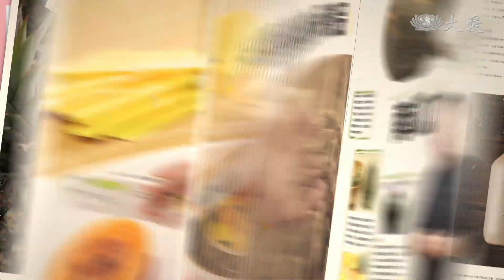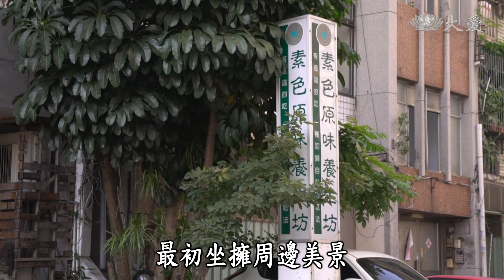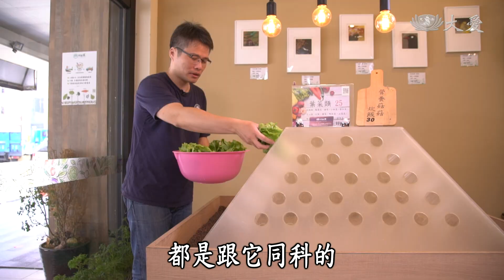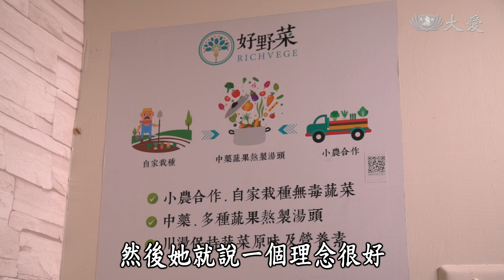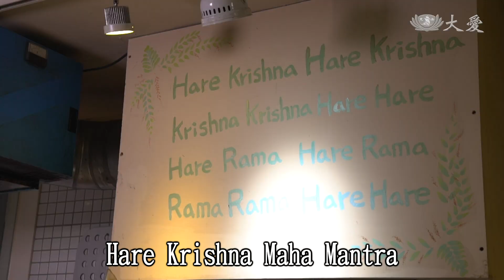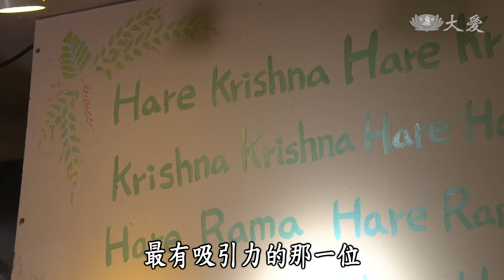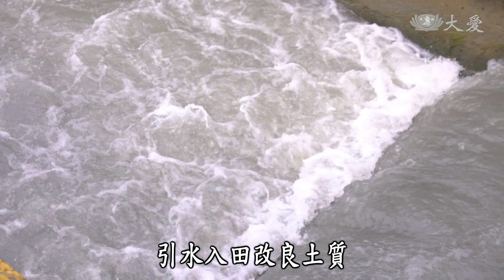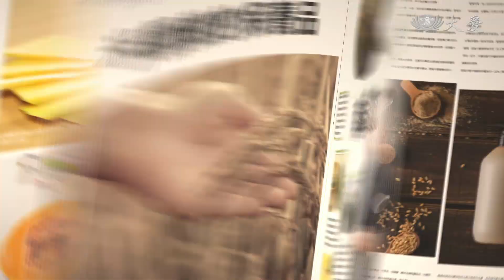【蔬果生活誌】20181213 - 文教商圈蔬食變臉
高雄談到苓雅區，大多會聯想到文化中心商圈，啟用近四十年，鄰近捷運站、高師大，富有廣大綠地，市民不管是觀賞展演、小憩散步，都是優質的好去處；特別的是許多蔬食餐飲也在周邊林立，有老店味道、還有創新面貌，享用美味綠色餐點、踏足綠地邊緣，靜享美好午後。

秋冬時節，「冬季裡作」正忙，其中「敏豆」全台最大宗就在美濃，攻佔台灣敏豆市場半壁江山。

今天我的蔬食菜單要示範的料理是，將黃金綠竹筍簡單蒸烤過的美味料理，焗烤鮮筍。

(12280464)